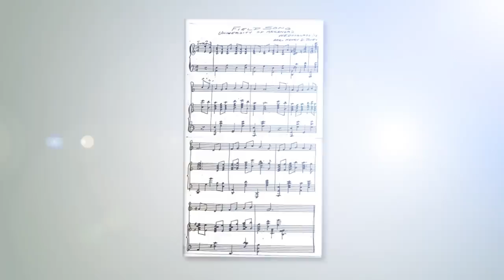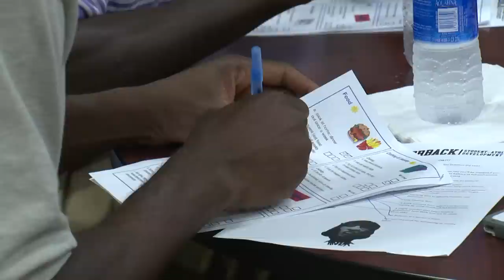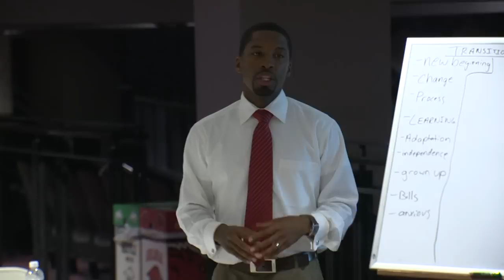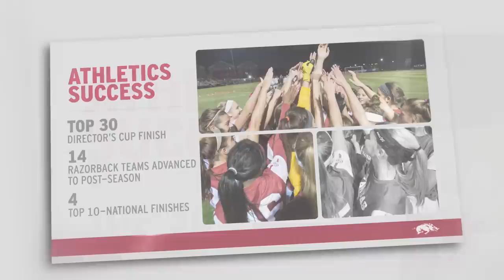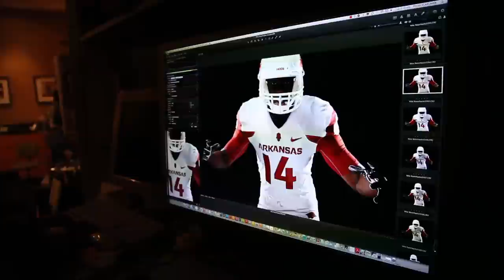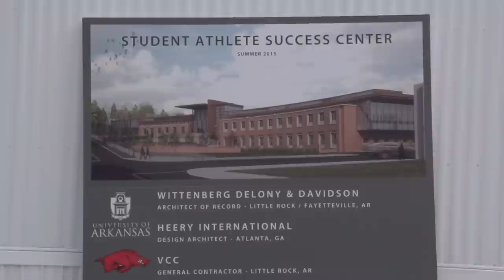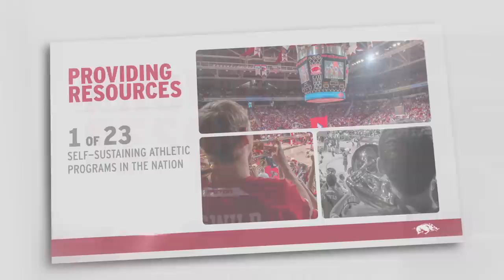2013-14 Arkansas Razorbacks Annual Report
On the field, in the classroom and around the world, Razorback student-athletes are exemplifying the Never Yield mantra as they travel the path to graduation, while proudly representing our institution, our state and Razorbacks everywhere.